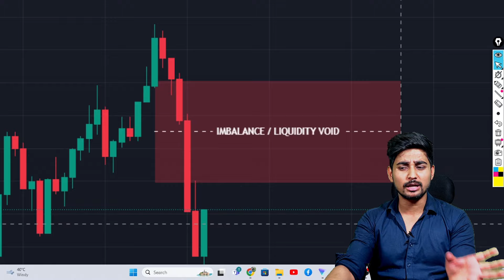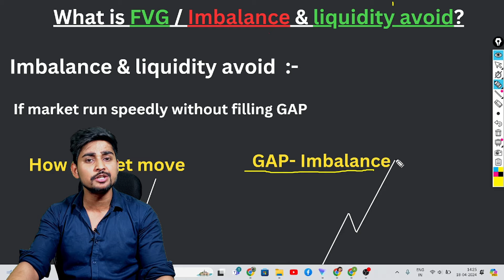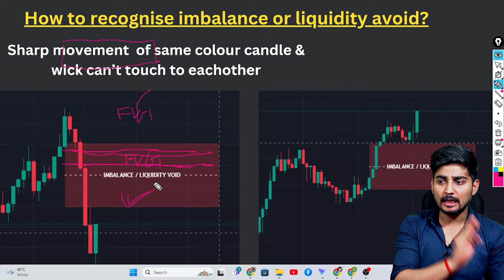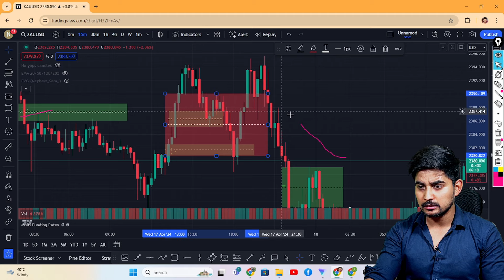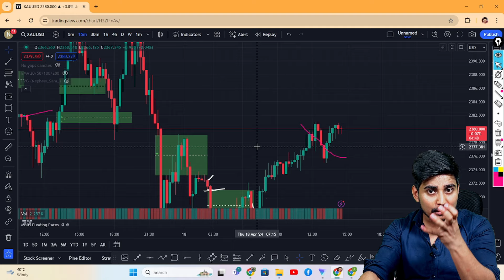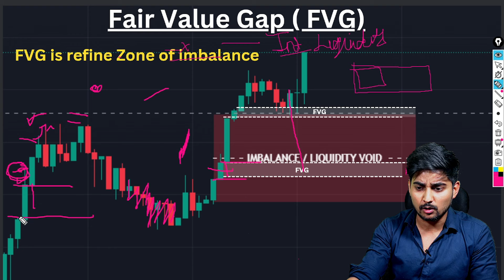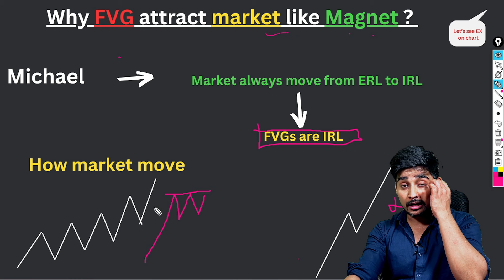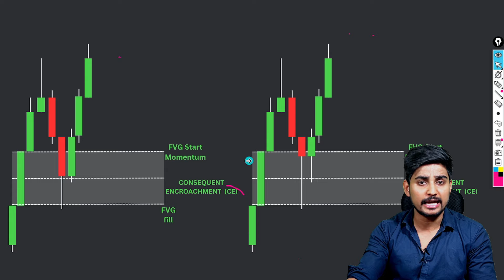FVG explained in hindi | FVG trading strategy ( Full Course)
This is a Trading 💹 Channel , where you can Learn Stock, Forex & Crypto currency.
 In this channel ,all type of educational content related to treading ( FOREX,  CRYPTO  &  STOCK  MARKET) is available.

what is imbalance in trading in hindi what is imbalance in trading malayalam what is imbalance in forex trading
what is fair value gap in trading in tamil what is fair value gap in forex trading
what is fair value gap and order block what is fair value gap in crypto
what is fair value gap in trading in hindi
what is fair value gap in forex in hindi
what is fair value gap in quotex
what is fvg in trading what is fvg
what is fvg in forex
what is fvg in smc
what is fvg in trading in hindi
what is fvg and order block
what is fvg in hindi
what is fvg in trading tamil
what is fvg and how does it work
what is fvg in trading malayalam
what is fvg in forex hindi
what is fvg crypto
imbalance trading strategy imbalance trading
imbalance trading strategy tamil
imbalance trading strategy in hindi
imbalance trading strategy malayalam
imbalance trading strategy forex
imbalance trading strategy telugu
imbalance trading tamil
imbalance trading strategy gocharting
imbalance trading malayalam
imbalance trading strategy binary options
imbalance trading indicators
imbalance trading strategy smc
imbalance trading concept